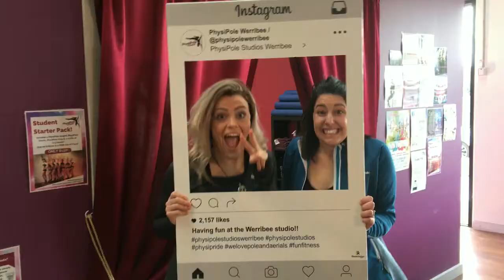Jackie and Keely try things.. pole dancing preview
Check out some of the antics we get up to when we decide to give pole dancing a go. WARNING:It is not pretty and may disturb some viewers.